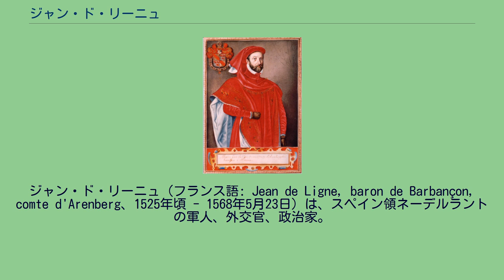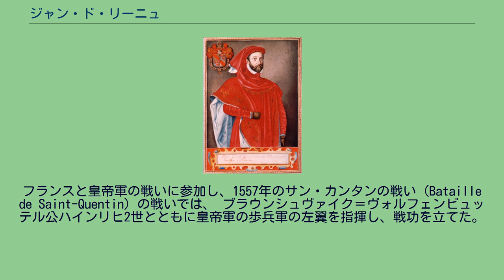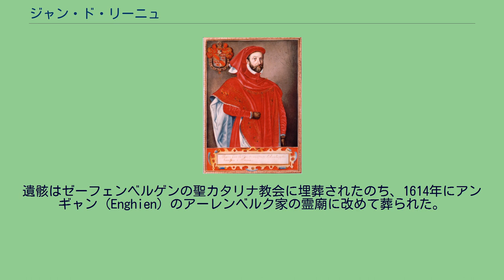ジャン・ド・リーニュ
ジャン・ド・リーニュ（フランス語: Jean de Ligne, baron de Barbançon, comte d'Arenberg、1525年頃 - 1568年5月23日）は、スペイン領ネーデルラントの軍人、外交官、政治家。
バルバンソン男爵、アーレンベルク伯爵。
フリースラント州、フローニンゲン州、ドレンテ州、オーファーアイセル州総督（在任：1549年 - 1568年）。
リーニュ家の傍系であるバルバンソン男爵ルイ・ド・リーニュと、その妻でゼーフェンベルゲンの女領主であるマリー・ド・ベルジェの間の息子として生まれた。
神聖ローマ皇帝・スペイン王カール5世の側近の仲間入りをし、1546年には金羊毛騎士団の騎士に叙任されている。
1547年、マルク＝アーレンベルク伯ロベール3世の妹で相続人のマルグリット（Marguerite de La Marck-Arenberg）と結婚してアーレンベルク伯爵位を受け継ぎ、アーレンベルク家の第3系統（アーレンベルク＝リーニュ家）を創始した。
1549年、フリースラント州、フローニンゲン州、ドレンテ州、オーファーアイセル州の北部の4州の総督職に任命されている。
フランスと皇帝軍の戦いに参加し、1557年のサン・カンタンの戦い（Bataille de Saint-Quentin）の戦いでは、 ブラウンシュヴァイク＝ヴォルフェンビュッテル公ハインリヒ2世とともに皇帝軍の歩兵軍の左翼を指揮し、戦功を立てた。
1566年、オラニエ公ウィレム1世やエフモント伯ラモラール、ホルン伯フィリップ・ド・モンモランシーなどのプロテスタント派の有力貴族が反乱を起こした際は、スペイン王フェリペ2世に対する忠誠を守り、オラニエ公たちには与さなかった。
自らの統治する北部諸州でのプロテスタント支持の流れを抑え込むことが出来なかったものの、1567年までは流血沙汰を起こすことなく平和的に任地を統治していた。
しかしその後はプロテスタント反乱軍に圧されて南部へ逃亡、アルバ公の軍隊に合流する。
アルバ公がエフモント伯とホルン伯を逮捕・処刑した際にはこれに反対した。
1568年、アルバ公の命令で、オラニエ公の2人の弟、ローデウェイクとアドルフが占領したフローニンゲン奪回作戦の指揮をとり、5月23日のヘイリヘルレーの戦いで戦死した。
遺骸はゼーフェンベルゲンの聖カタリナ教会に埋葬されたのち、1614年にアンギャン（Enghien）のアーレンベルク家の霊廟に改めて葬られた。
アーレンベルク家の当主の座は長男のシャルルが継いだ。